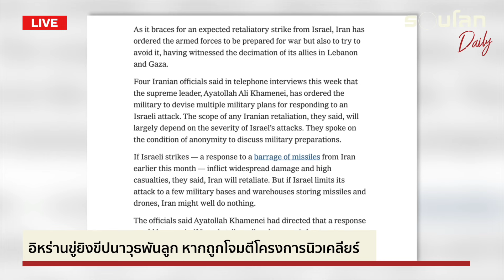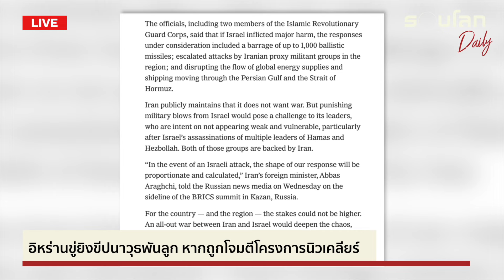อิหร่านขู่ยิงขีปนาวุธพันลูก หากถูกโจมตีโครงการนิวเคลียร์ | รอบโลก Daily 25/10/2024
เมื่อวันพุธที่ผ่านมา (23 ต.ค. 24) รัฐมนตรีว่าการกระทรวงการต่างประเทศอิสราเอลได้ออกมาพูดถึงเรื่องการโจมตีอิหร่านโดยระบุว่าแผนการโจมตีทางอากาศต่ออิหร่านจะทำให้โลกได้ประจักษ์ถึงศักยภาพและความแข็งแกร่งของรัฐอิสราเอล

ขณะเดียวกัน สำนักข่าวเดอะนิวยอร์กไทมส์ได้รายงานเมื่อคืนที่ผ่านมาโดยอ้างคำพูดของเจ้าหน้าที่ด้านความมั่นคงระดับสูงของอิหร่านว่าการตอบโต้กลับจากทางอิหร่านหลังอิสราเอลโจมตีเข้ามานั้นจะขึ้นอยู่กับความเสียหายที่เกิดขึ้น เช่นหากอิสราเอลโจมตีโครงการนิวเคลียร์ของอิหร่าน อิหร่านก็จะโจมตีกลับด้วยขีปนาวุธประมาณ 1,000 ลูก

อย่าลืมกด Like และ Subscribe พร้อมกดกระดิ่งแจ้งเตือนเพื่อไม่พลาดชมวิดีโอและไลฟ์ในทุกๆ วัน

สามารถสนับสนุนช่องของเราด้วยการกดปุ่ม "Super Thanks" หรือสมัครสมาชิกเพื่อเป็นกำลังใจให้เราผลิตคอนเทนต์ต่อไป

ติดตามข่าวสารรอบโลกหรือแวะมาทักทายกันได้ที่: